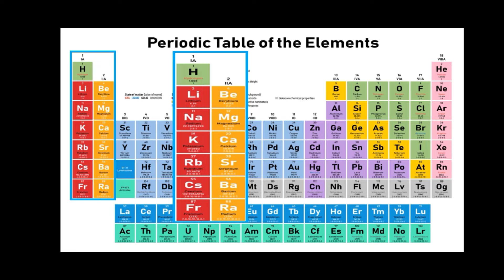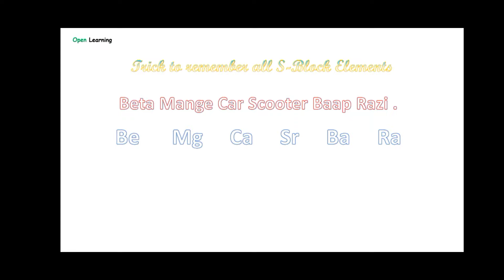S - block elements | no -1 trick to remember|अब तो जरूर याद होगा S-block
I want your support ☺️